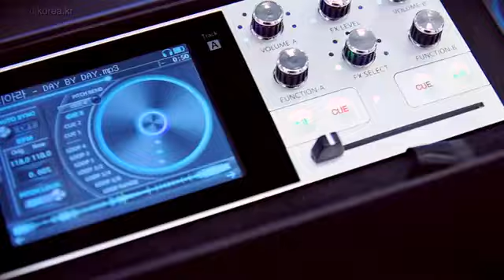PDJ Launch and IN Action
The world's smallest professional DJ mixer is NOW available in all iZone stores and at iZone online store.

The PDJ is a full functional stand-alone DJ device that allows you to hold your party at anywhere and anytime. Only 286 grams highly sophisticated design lets you perform DJ for 12 hours without AC power supply.

iZone team.